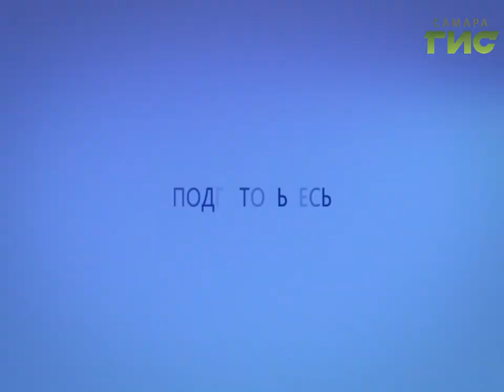Прогноз погоды на 29.10.2016